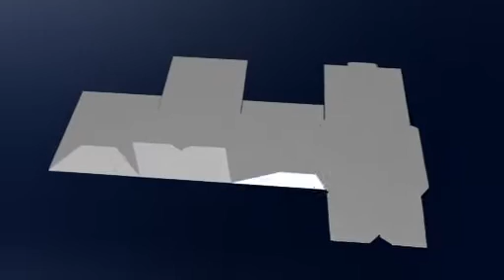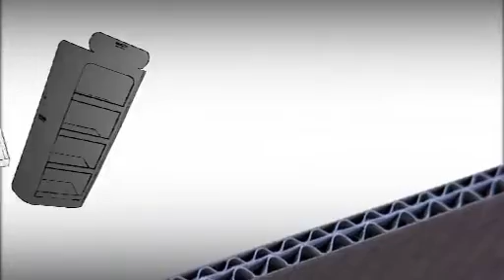Opero Film "Imballi"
Writer